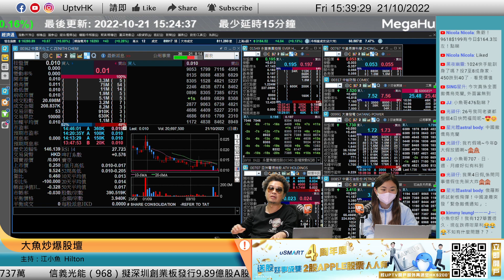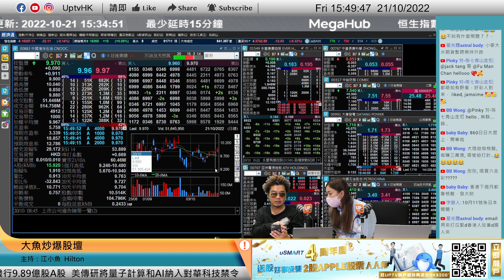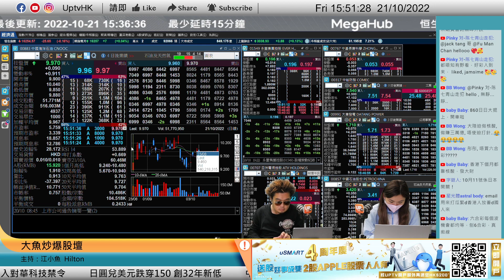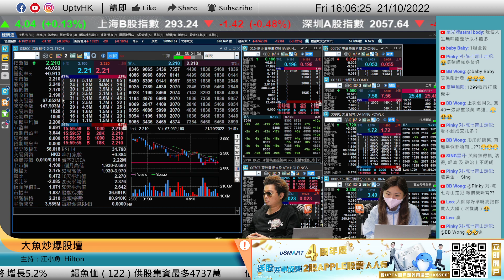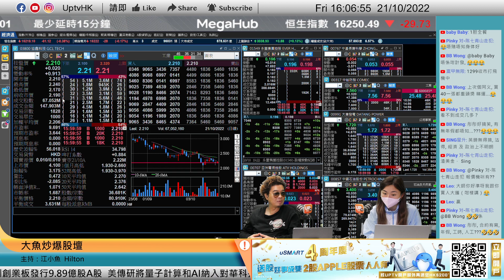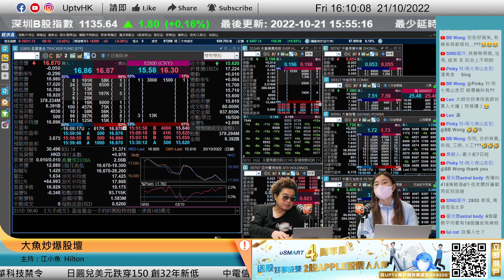俄國擬動核武要炒石油股 二十大前買齊貨候機好戲《大魚炒爆股壇》 21/10/2022 主持：江小魚 Hilton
俄國擬動核武要炒石油股 二十大前買齊貨候機好戲

個別股票時間點：
00:00
09:11 中海油 883
14:38 中船防務 2357
24:16 中國油氣控股 702
25:28 華人置業 126
26:01 重慶機電 2722
30:17
41:56 雙財莊 2321

 6個月港股LV1串流報價

▷ 牛牛號：UPTV財經 18213082
請多多支持各 UPTV主持
▷專家黃家俊 (黃家俊 Leo Wong)